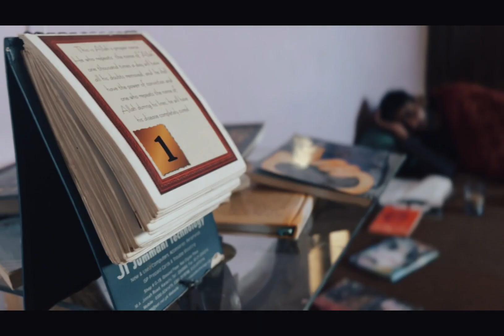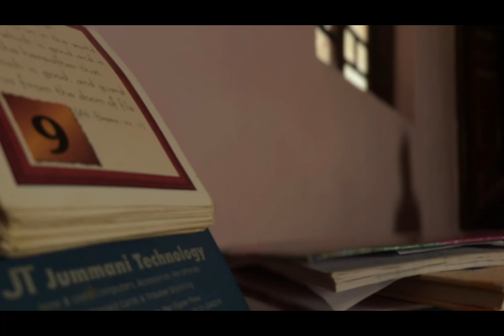Last Attempt balochi short film…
Story of a struggling student trying his best to complete in the rat race…

Wirten and directed by me

Main actor shahzad baloch

Father voice/ gam baloch

Friend voice / Mehraj